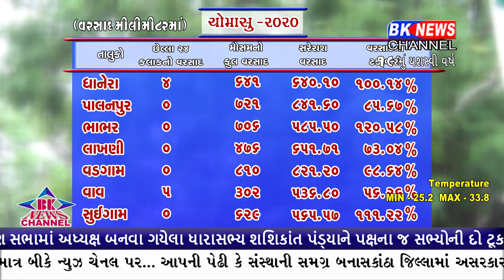જીલ્લામાં આજે સહુથી વધુ વરસાદ દાંતીવાડા તાલુકામાં નોંધાયો